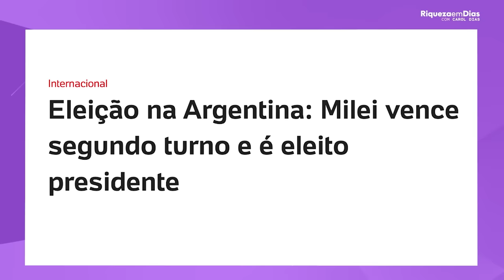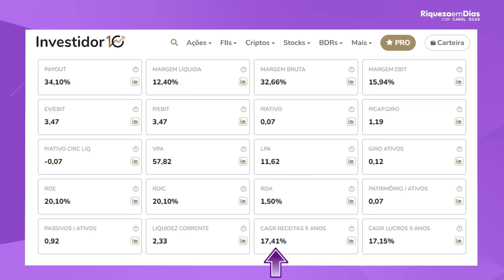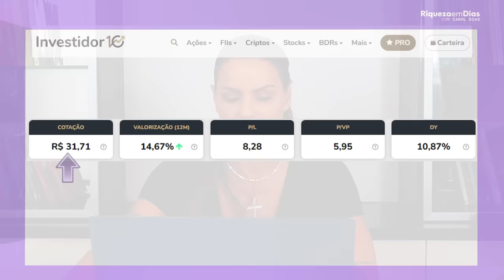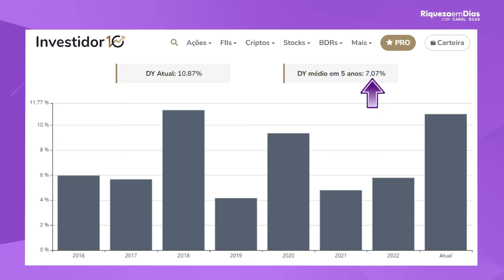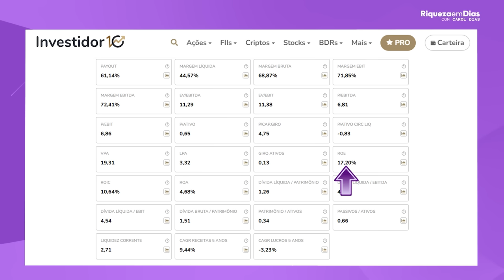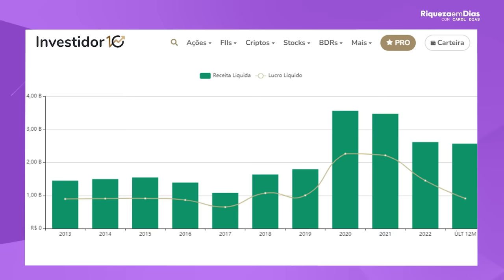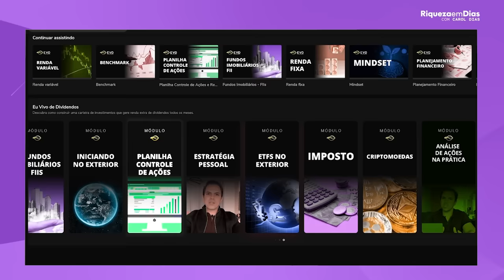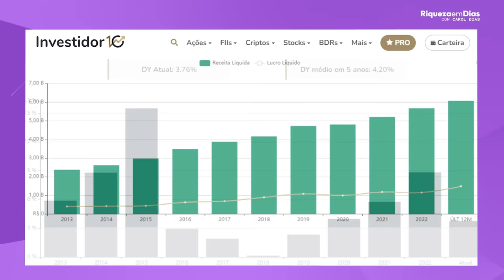AS MELHORES AÇÕES PARA QUALQUER CENÁRIO DE 2024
📌BAIXE AQUI O RELATÓRIO GRATUITO DE 3 AÇÕES MAIS SÓLIDAS PARA INVESTIR HOJE!

Conteúdo do vídeo:

00:00 Ações para você investir em qualquer cenário
01:07 O que é SETOR PERENE
03:33 1º ação Banco do Brasil (BBAS3)
03:45 Indicadores fundamentalistas do Banco do Brasil
05:28 2º ação BB SEGURIDADE (BBSE3)
05:43 Indicadores fundamentalistas do BB Seguridade
07:29 3º ação TAESA (TAEE11)
07:53 Indicadores fundamentalistas da Taesa
09:30 Comunidade Eu Vivo de Dividendos
11:13 4º ação SANEPAR (SAPR4)
11:33 Indicadores fundamentalistas da Sanepar